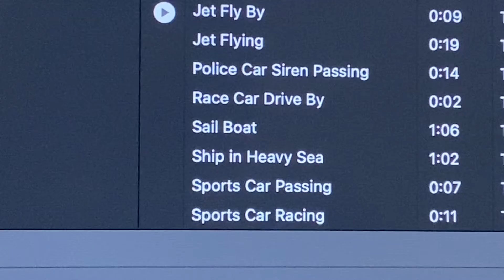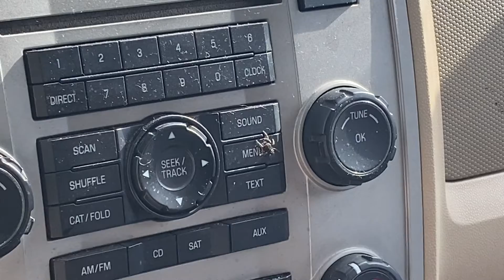Anna's Off-Brand Vines || VOL. 3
HEYO SINNERS I'm back from a small break and I have multiple videos lined up! I hope you enjoyed this installment of Anna's Off-Brand Vines! I wish you all a wonderful day/evening~

{SOCIALS}